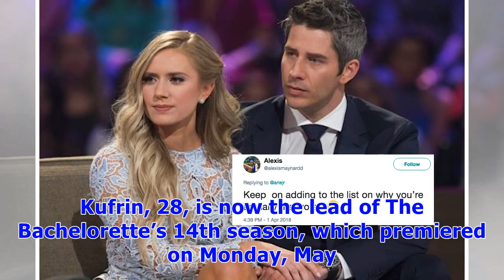∞ABC Exec ‘Didn’t Know’ Arie Luyendyk Jr. and Lauren Burnham Passed on a TV Wedding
Surprise? ABC executive Rob Mills was surprised when he found out that The Bachelor’s Arie Luyendyk Jr. and Lauren Burnham had passed on a televised wedding. 12 Times ‘The Bachelor’ Made Our Heads Explode! “Honestly, I didn’t know about this until I watched [them announce their wedding date] on The View myself,” ABC Entertainment’s senior vice president of alternative series, specials and late-night programming told Variety in an interview published on Tuesday, May 29. Luyendyk, 36, and Burnham,...